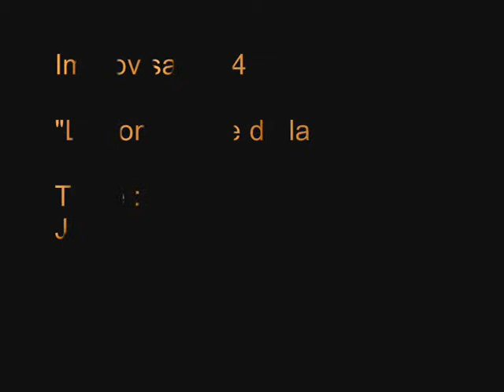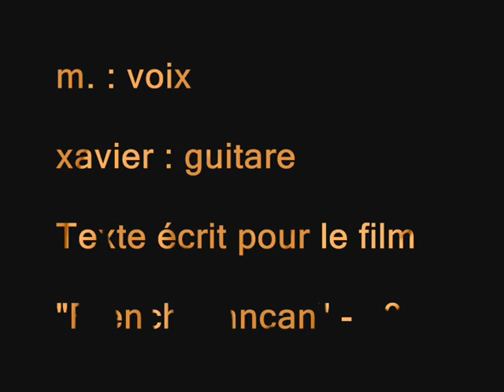"La complainte de la butte" - Renoir/O.P.A - Improvisation4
Improvisation enregistrée le 17 février 2012.
Soirée "Terrorist tea pot"
Texte : Jean Renoir
"La complainte de la butte" - Renoir/O.P.A
En haut de la rue St-Vincent
Un poète et une inconnue
S'aimèrent l'espace d'un instant
Mais il ne l'a jamais revue

Cette chanson il composa
Espérant que son inconnue
Un matin d'printemps l'entendra
Quelque part au coin d'une rue

La lune trop blême
Pose un diadème
Sur tes cheveux roux
La lune trop rousse
De gloire éclabousse
Ton jupon plein d'trous

La lune trop pâle
Caresse l'opale
De tes yeux blasés
Princesse de la rue
Soit la bienvenue
Dans mon cur blessé

Les escaliers de la butte sont durs aux miséreux
Les ailes des moulins protègent les amoureux

Petite mandigote
Je sens ta menotte
Qui cherche ma main
Je sens ta poitrine
Et ta taille fine
J'oublie mon chagrin

Je sens sur tes lèvres
Une odeur de fièvre
De gosse mal nourri
Et sous ta caresse
Je sens une ivresse
Qui m'anéantit

Mais voilà qu'il flotte
La lune se trotte
La princesse aussi
Sous le ciel sans lune
Je pleure à la brune
Mon rêve évanoui

Extrait du film "French Cancan" - 1955